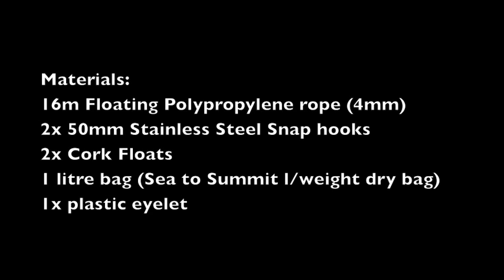15 meter Sea kayak Towline: How to make your own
15 meter Sea kayak Towline: How to make your own, Available

Affordable 15m towline that has it's own storage container.  The 15 meter towline allows kayakers to tow off of hard points on the deck of the kayak and is boyant.  The entire line fits nicley into a 1 liter Sea to Summit bag.  We have modified the bag to allow the line to be attachted to the deck of the kayak and extend tangle free from the other end of the bag.